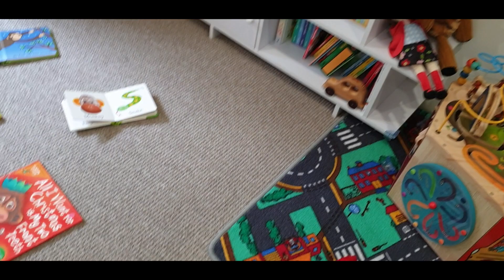5 Little Monkeys Jumping On The Bed - 2 Little Spartans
5 Little Monkeys Jumping On The Bed - Baby Nursery Rhymes Song.
Oliver from 2 Little Spartans dancing and having fun on his bed with one of his favorite nursery rhymes songs.